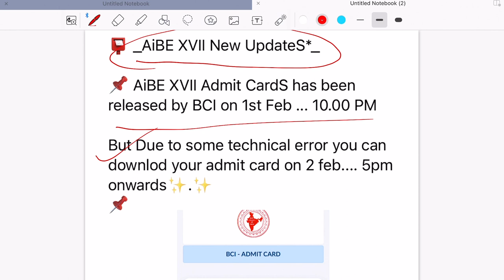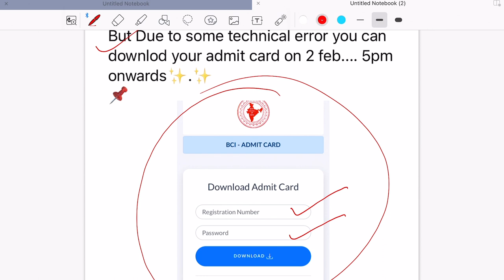AIBE17 Admit card is available now|| download now✔️😊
AIBE17 Finally Admit cards out Download now|| showing error❓😟